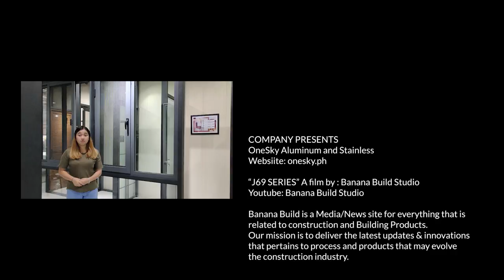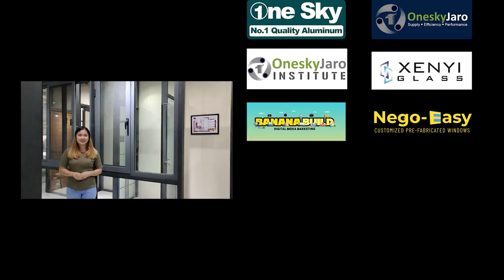THE FIRST CASEMENT WINDOW SYSTEM W/ INTEGRATED SCREEN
PREMIUM SERIES
J69 Series Casement with Screen
Ideal for doors and windows

Request for a quote today!

For your customized , prefabricated Aluminum Framed Doors and Window, OneskyJaro Corp is the best option!

on Viber